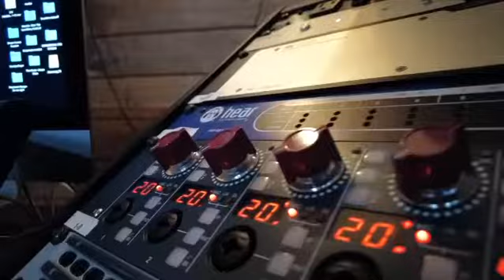Rooted Studios Commercial (2)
Our second commercial promo reel shot to test the Dji osmo pocket 2 in October 2020

Directed by Rony Feliz